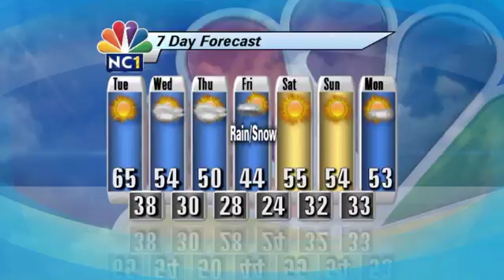Daily Forecast 11-02-2015